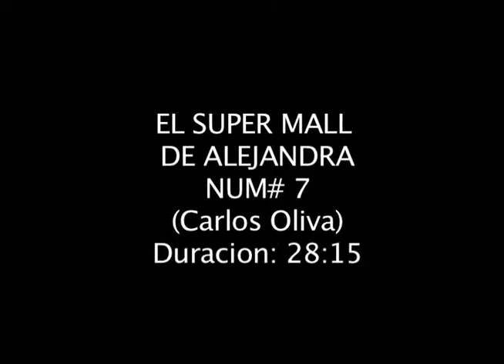Celebrity Cuba el supermall 7 (bloque 1) - Alejandra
Alejandra Fitzsimons